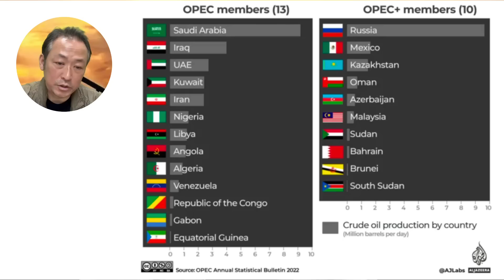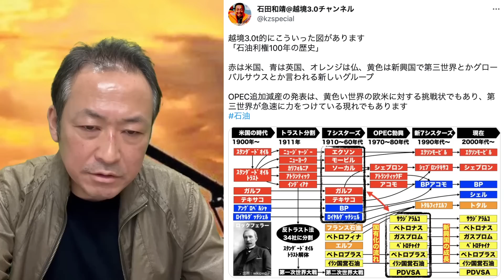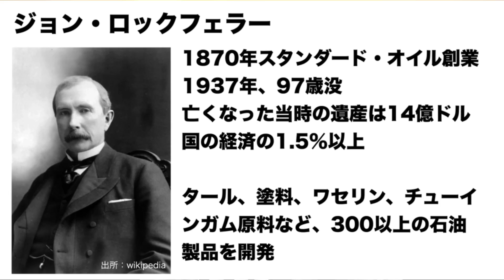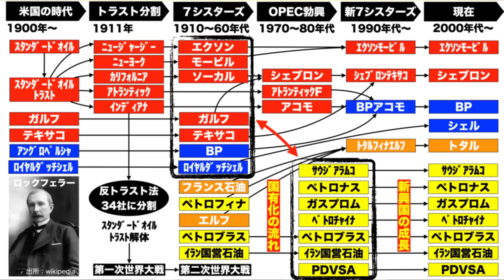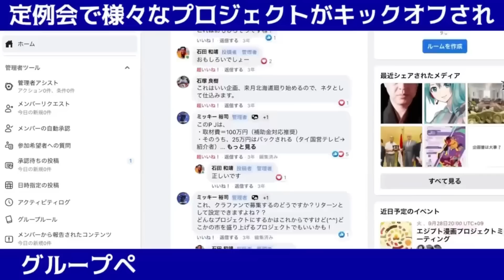【第三世界経済圏は進む】OPECプラスの予想外の追加減産は何を意味するのか? 原油市場はヤバいことになる!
2023年の中東情勢は激変。パワーバランスは大きく変化しそれは世界情勢に大きな影響を与え、OPECプラスの予想外の追加減産にも行き着いた。これは何を意味するのか？

★4/8(土)大阪「続・日本人が知るべき2023年の中東情勢」

★5/20(土)鹿児島「ドルと原油と世界経済〜2023最新バージョン〜」

★【再び戦争の可能性】"イランとロシア方向性の違い" 外相会談はカラバフ戦争介入を巡り意見が対立か?!

★【中東情勢】イスラエルは終末戦争の準備を急ぐ! アゼルバイジャンも対イラン戦争に参戦するのか?!

★【中東情勢】イランとイスラエルの対立が最高潮に! それまでの流れを簡単に整理します

★ 【中東情勢】イランvsイスラエル最終戦争前夜! イランが地下空軍基地と長距離巡航ミサイルを新たに発表

★【中東情勢】イランvsイスラエル最終戦争前夜! 米バイデン政権はこれを阻止する事ができない?!